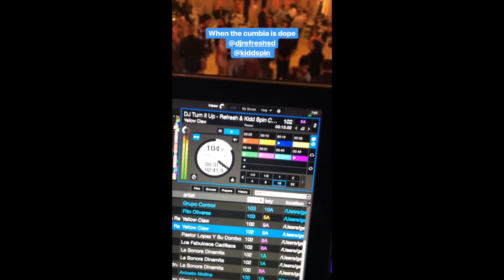Serena Giselle Quinceanera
I had a lot of fun Djing at this event. 3/9/19 Anderson Rec. Center in Lompoc, CA